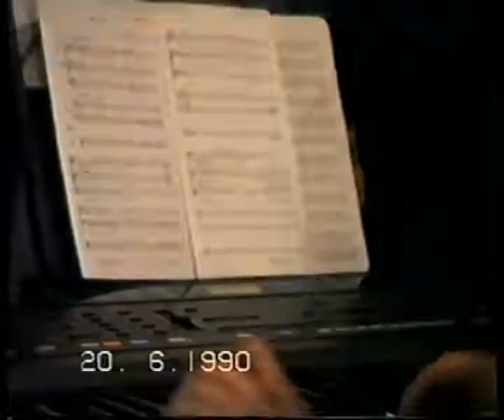1990: Concert Coral institut Sant Boi Mare